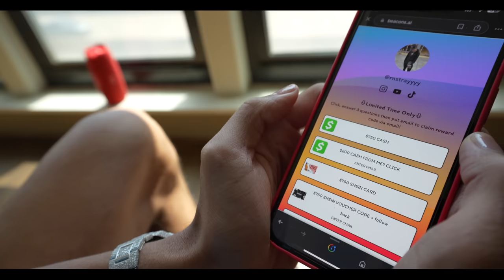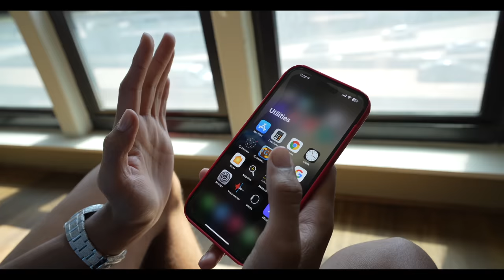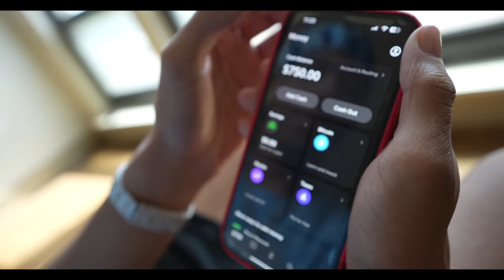SHE LEFT ME…